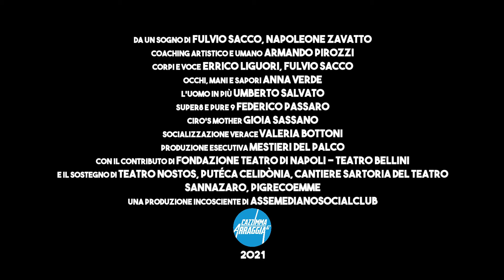trailer | CAZZIMMA&ARRAGGIA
Due sciarmati sono alle prese con la più grande impresa manageriale e sportiva del XX secolo. Non hanno mezzi, non hanno possibilità, eppure ci riescono. Anno 1984, Barcellona, ultimo giorno di calcio mercato. I due improbabili dirigenti, chiusi da 59 giorni in una camera d’albergo, attendono da Napoli una telefonata: la conferma che i soldi per Diego Armando Maradona ci sono.

CAZZIMMA&ARRAGGIA | primo studio sulla passione
da un sogno di Fulvio Sacco, Napoleone Zavatto
coaching artistico e umano Armando Pirozzi
corpi e voci Errico Liguori, Fulvio Sacco
occhi, mani e sapori Anna Verde
l’uomo in più Umberto Salvato
super8 e pure 9 Federico Passaro
ciro’s mother Gioia Sassano
socialismo e propaganda Giulia Pizzuti